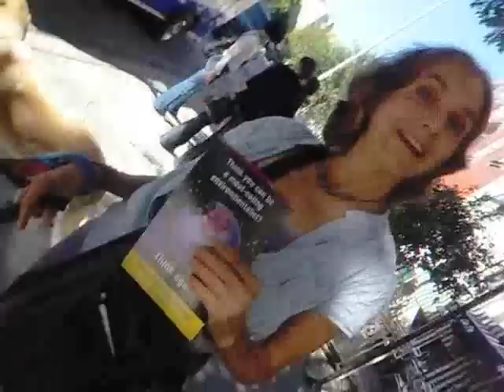Go VEGAN hear Grace sing the vegan song, cruelty free life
The East Village still has some unique souls that continue to shine despite the community crushing development and I came upon Grace with her dogs that also are vegan and she sings this amazing and informative song that would inspire most to join the vegan path.

Grace Weaver a loving East Village soul that cares about our planet and animal rights!!!  I love her singing and I was vegetarian and hope to return to the veg ways although I am not there now, Grace is inspirational and I love the part about sex!

Grace Weaver is a planetary transformation agent, producer MNN TV channel 34 and WBAI Radio 99.5